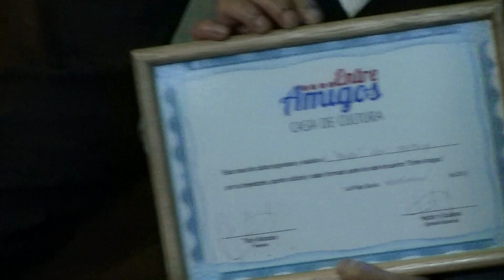HSD TV-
EN EL ESTUDIO--HSD TV-DIGITAL LA PLATA-